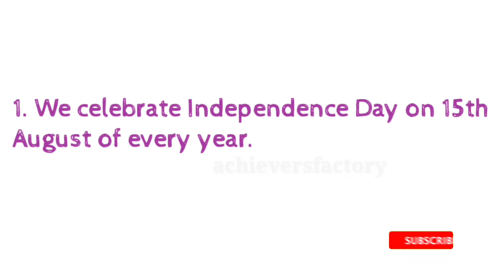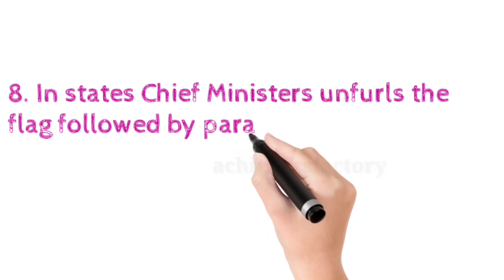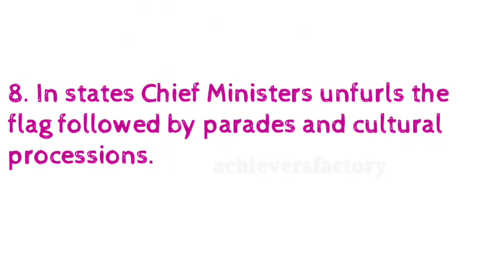10 Lines On Independence Day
independence day short essay